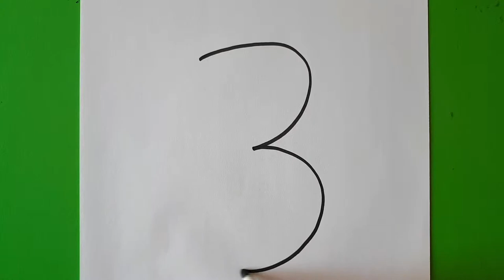Sevimli Sayılar Nasıl Çizilir!!! Üç Nasıl Yazılır!!! How to write Three!!!